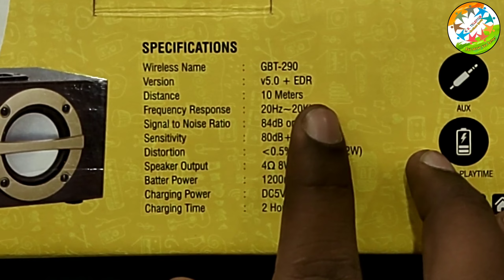Best Speaker from Ubon । WOODEN SPEAKER